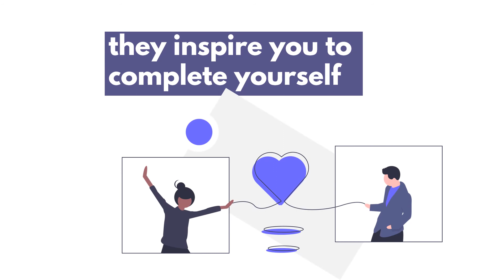October 16 :: Magnetic Partner